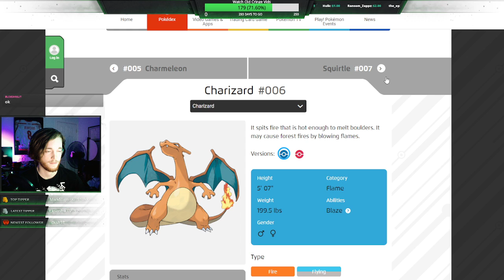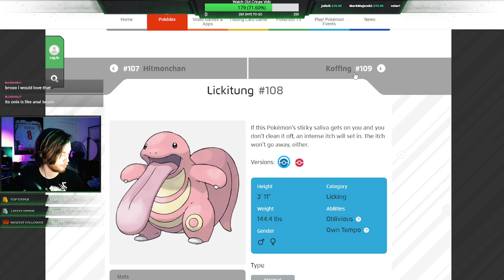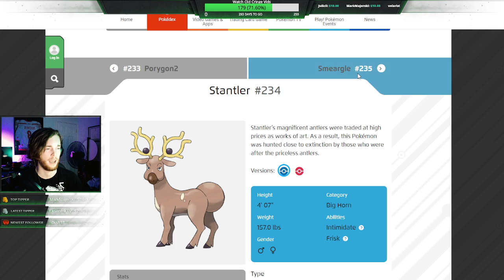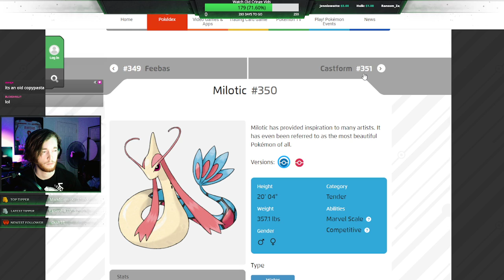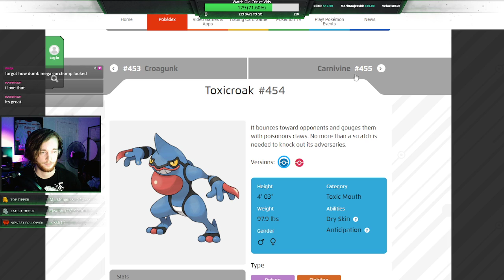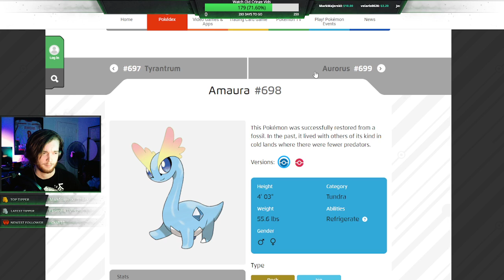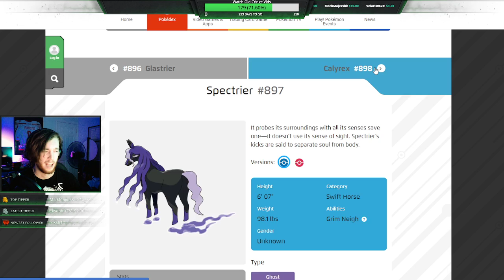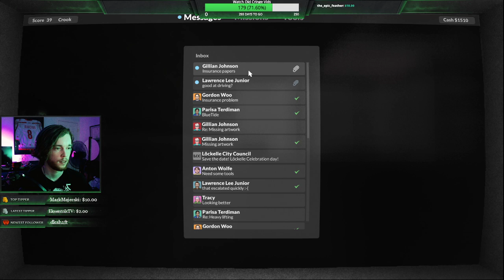Smash or Pass Pokemon Edition (yes I'm this desperate for content)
VOD #253 - 02/21/2022 || Please don't judge me